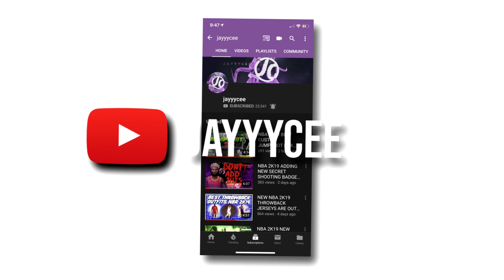NEW NBA 2K20 THROWBACK JERSEYS ARE HERE NEW NBA STORE THROWBACK JERSEYS IN NBA 2K20 DRIPPIEST FIT!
Thanks for all the support you guys are giving me 2019 is going to be a great year We just hit this 20K so much more to go